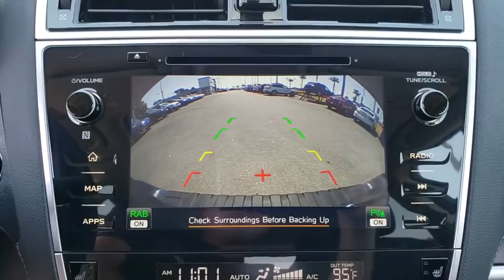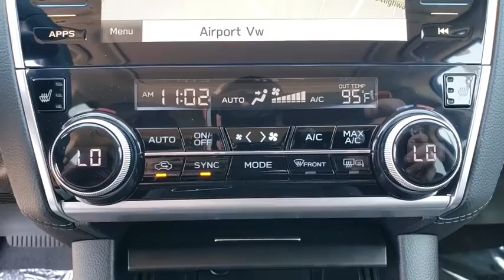2019 Subaru Outback Ocala, Sanford, Daytona, Clermont, Leesburg, FL S19442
Magnetite Gray Metallic New 2019 Subaru Outback available in Ocala, Florida at Bill Bryan Subaru. Servicing the Sanford, Daytona, Clermont, Leesburg, FL area.

Gray Metallic 2019 Subaru Outback 2.5i Limited AWD CVT Lineartronic 2.5L 4-Cylinder DOHC 16VRecent Arrival! 25/32 City/Highway MPG